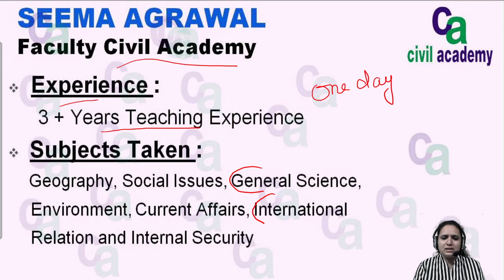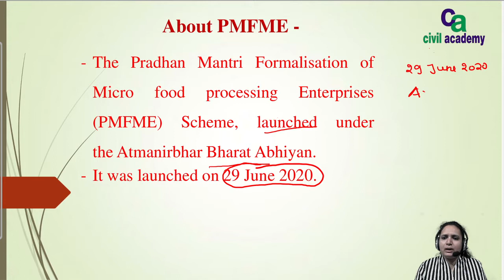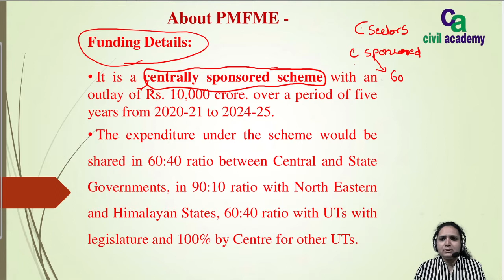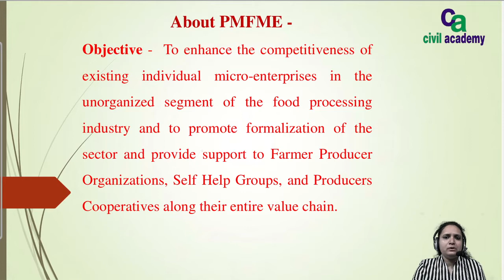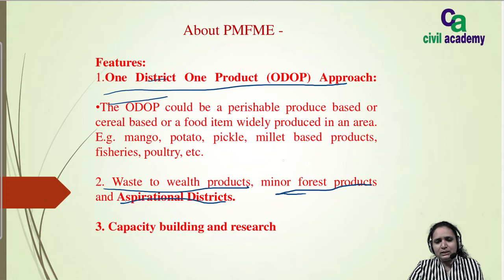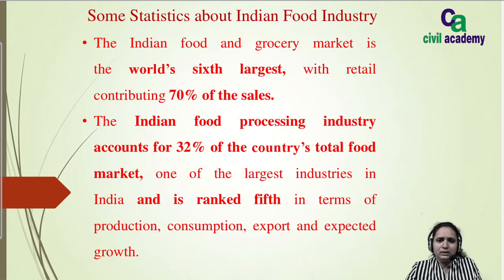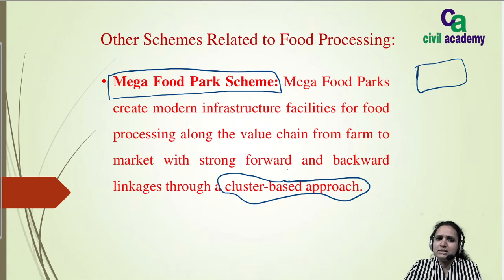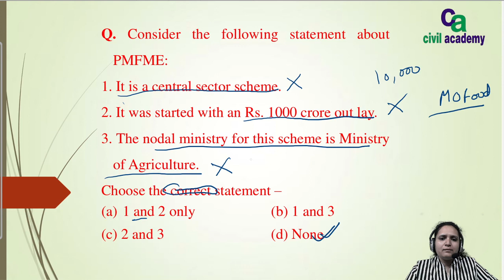Food Tech Summit | World Food Day 2021 | Food Tech Summit and Expo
In This Video Faculty of Civil Academy Seema Agrawal explaining all the informations about Food Tech Summit | World Food Day 2021 | Food Tech Summit and Expo which is very useful for UPSC UPPSC and other State PSC exams.